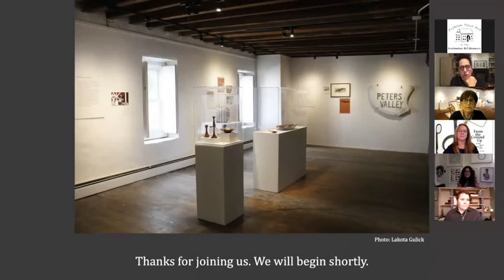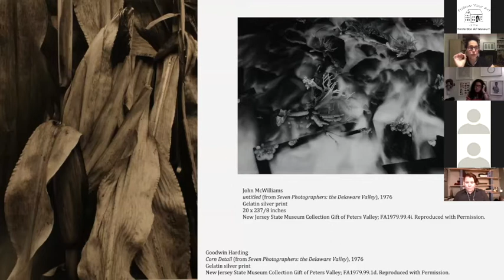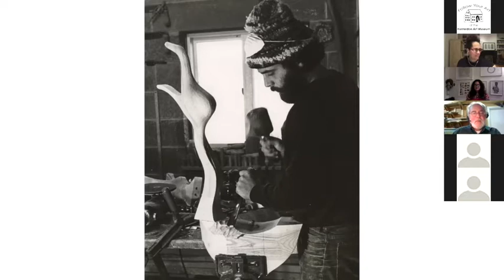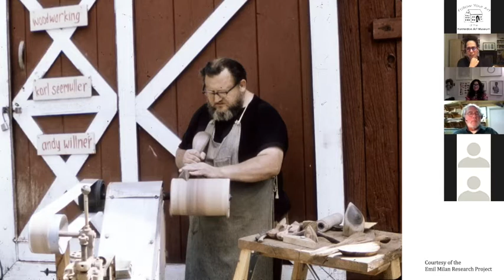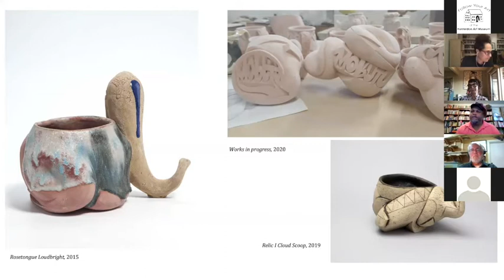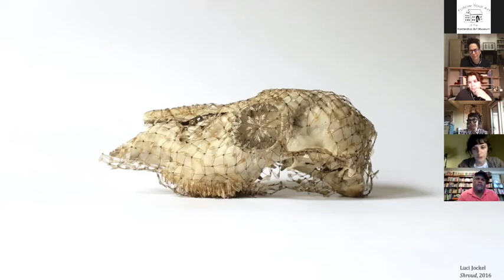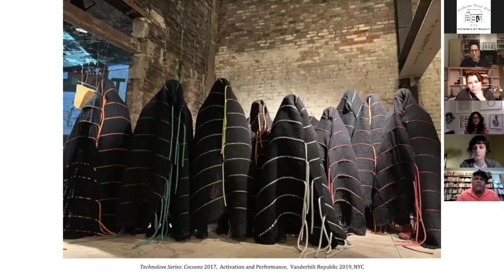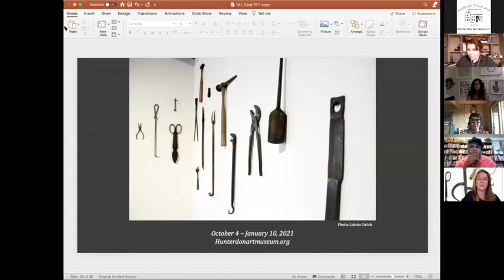"From the Ground Up: Peters Valley School of Craft" Virtual Opening Reception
The Hunterdon Art Museum & Peters Valley School of Craft are pleased to present, “From the Ground Up,” the first-ever exhibition examining Peters Valley‘s fifty-year history and key moments that have defined the institution – from its earliest formation as an experimental craft colony, to the building of its renowned Japanese wood-fired or Anagama kiln in 1980, to the prominence of women blacksmiths at Peters Valley in the early 2000s.

The exhibition will run in the galleries of the Hunterdon Art Museum from October 4, 2020 – January 10, 202.

The exhibition is curated by Elizabeth Essner. “From the Ground Up” will combine historical ephemera with significant works in fiber, jewelry, ceramics, wood, photography, and metal by artists involved at Peters Valley, as well as on-site artist residencies to allow further engagement with artists working in craft-based materials.

Selected artists whose work will be in the exhibition are Vivian Beer, Bruce Dehnert, Fawn Navasie, Luci Jockel, Kirk Mangus, Emil Milan, Shiro Otani, Malcolm Mobutu Smith, Stephen Shore, Toshiko Takaezu, Louise Todd Cope, MJ Tyson, and Andrew Willner.

Set in the wooded landscape of the Delaware Water Gap National Park in Layton, NJ, Peters Valley was first proposed in 1970 as a planned colony of artists and craftspeople. The resident blacksmiths, ceramists, fiber artists, metalsmiths, woodworkers, and photographers who populated the site’s 18th and 19th-century buildings created a vibrant community engaged in creating. Over time, as Peters Valley’s educational mission moved from the margins to the center, it grew into the craft school it is today, which brings together artists of local, national, and international renown with students for immersive materials-based workshops.

This exhibition was made possible in part by a grant from the New Jersey Council for the Humanities, a state partner of the National Endowment for the Humanities. Any views, findings, conclusions, or recommendations expressed in this exhibition do not necessarily represent those of the NEH or NJCH. Additional support for this exhibition was provided by the Windgate Foundation, the Marie and John Zimmermann Fund. The exhibition catalogue was funded by the Windgate Foundation and John Sheridan and Andrea DuFlon.